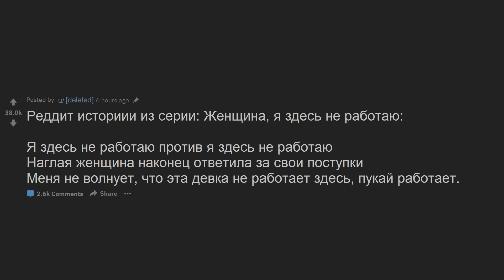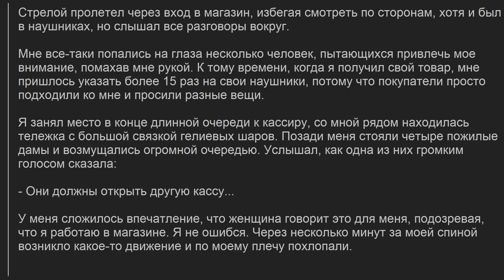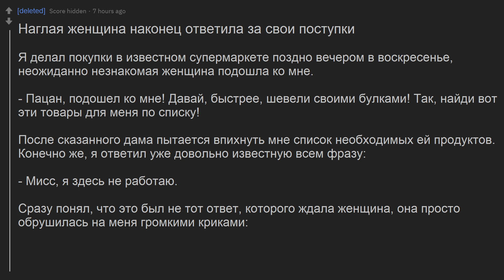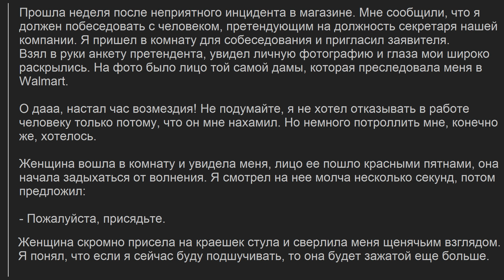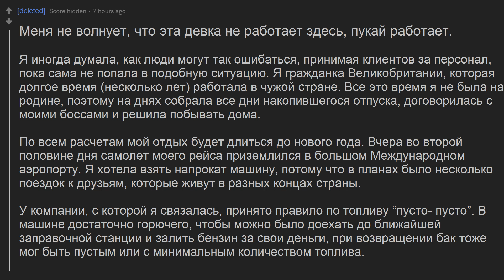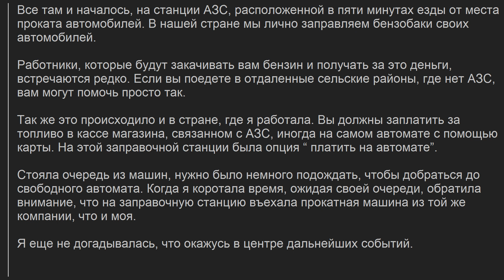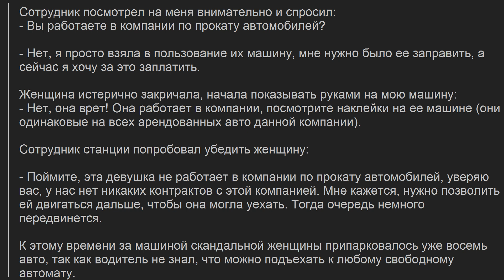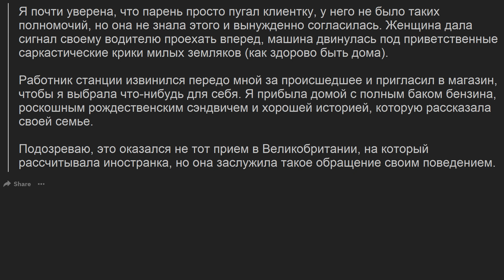ЖЕНЩИНА, Я ЗДЕСЬ НЕ РАБОТАЮ. РЕДДИТ ИСТОРИИ #12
Второй канал с ЯЖЕМАМКАМИ

Реддит историии из серии: Женщина, я здесь не работаю:

Я здесь не работаю против я здесь не работаю
Наглая женщина наконец ответила за свои поступки
Меня не волнует, что эта девка не работает здесь, пукай работает.